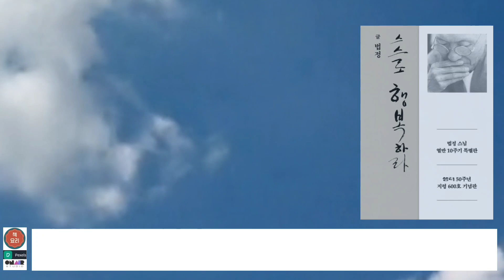법정스님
『스스로 행복하라』는 법정 스님이 남긴 글들 중 인생을 행복하게 살아가는 데 도움이 되는 글을 가려 뽑아 한 권의 책으로 묶은 것이다. 일상의 삶 속에 갇혀 허우적거리는 우리에게 법정 스님은 이런 질문을 던진다. “우리는 가진 것만큼 행복한가?” 집착에 사로잡혀 어떻게 살아야 할지 갈피를 못 잡고 있는 우리는 법정 스님이 남긴 글을 통해 인간다운 삶, 가치 있는 삶을 살 수 있는 지혜와 용기를 얻게 될 것이다.

1장에는 인생의 가치를 어디에 두어야 할지에 대한 법정 스님의 가르침을 담았고, 2장에는 자연과 함께하는 충만한 삶을 설파하는 글들을 담았다. 3장에는 법정 스님이 《어린 왕자》, 《모모》, 《희랍인 조르바》 등 책에서 발견한 지혜를 전하며, 4장에는 “사랑한다는 것은 곧 주는 일이요, 나누는 일이다. 주면 줄수록, 나누면 나눌수록 넉넉하고 풍성해지는 마음이다”라고 말하는 법정 스님의 나눔의 메시지들을 담았다.